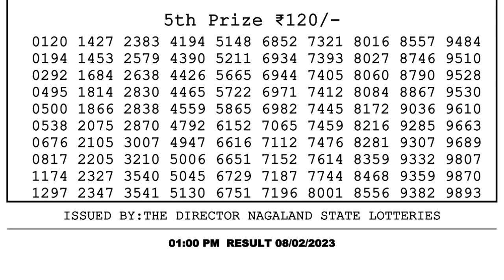Dear Lottery Sambad 1pm today 08.02.23 Nagaland State Lottery Result